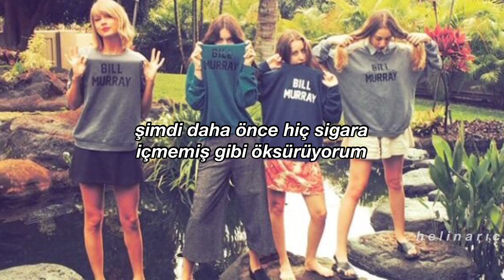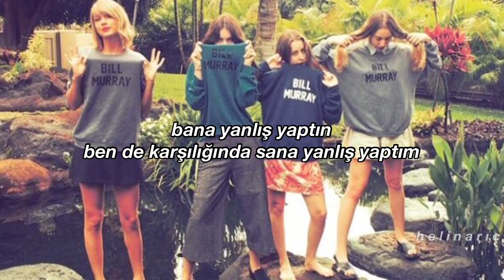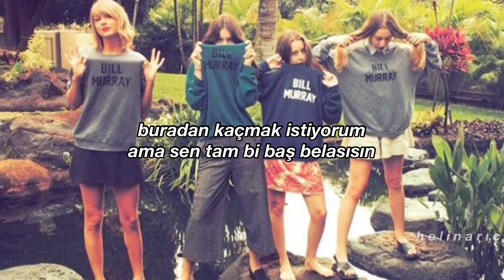HAIM - gasoline (türkçe çeviri) ft. taylor swift